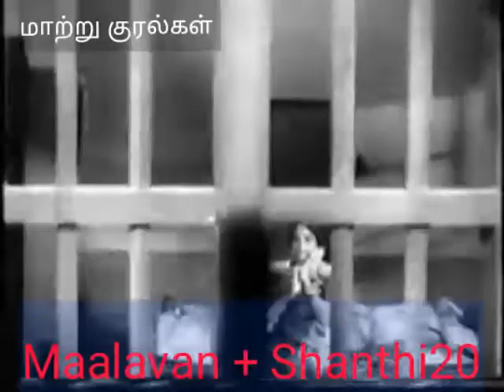கூந்தலிலே நெய் தடவி = Maalavan + Shanthi20